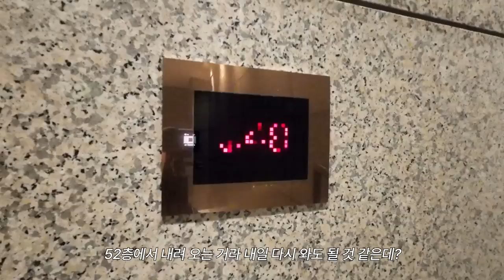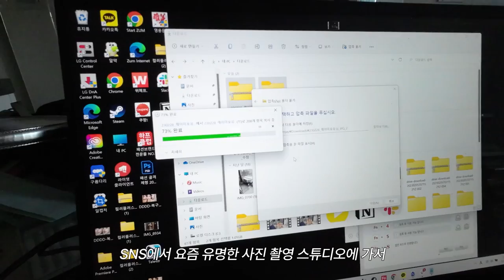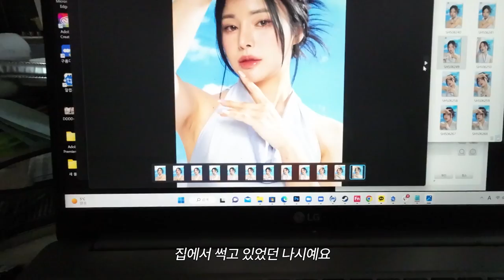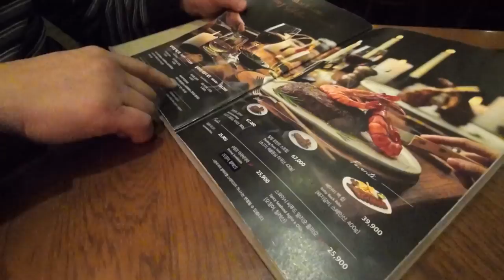이혼 후(안)평범한 일상..VLOG🫢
📢이 영상은 유가광고를 포함하지 않습니다

•Timeline⏰
00:00 영상 시작
00:30 집들이 전 촬영
01:29 지유언니 집들이🔥
06:27 부끄러운 내 자신
06:57 크랩52…💸🥹
08:55 가온이 입학식 날🫢..😭
12:34 부지런해지자 제발
14:41 맛나는 아웃백 (친구들 고마워💕)
15:52 제임희 픽 맛집 소개
16:57 촬영하고 행사 파티 가기⭐️
17:48 함경식 원장님 영광이에요😻
17:59 샴페인으로 마무리

다음 브이로그도 많관부…🥹💕

Day 01)

진로 토닉 홍차 제로

쿠팡을 추천합니다!
하이트진로 토닉워터 홍차 300ml 제로 키 이즈백 칵테일, 22개

ㄴ 소주랑 타먹으면 얼그레이 맛 달달 소주 등극
제로 소주랑 먹으면 다이어터들도 술 즐기기 가능 🥹
왜냐면 칼로리 없는 달달구리 홍차 제로 음료라서용

Day02)

크랩52
서울 강남구 영동대로 511 52층

ㄴ 여기가 바로 요즘 핫한 해산물 뷔페에요
가격이 엄청 쎄요…^^.💸( $250…)
그래도 가격값을 제대로 하는 뷔페라고 생각이 들더라고요
저 뷔페 싫어하는데 여긴 일단 제가 너무 좋아하는 해산물/대게/랍스타 를 메인으로 서빙하는 점이랑 그 해산물들의 신선도도 만족스러웠습니다 랍스타/게요리도 다채롭게 요리해서 주더라고요

요즘 예약이 너무 어려워졌는데 다들 예약 성공해서 기념일 푸파하러 가시길‼️💕

Day03)

입학식 날

Cap: 와이낫어스

Top/pants:  이너뮤트

Day04)

함경식 원장님 런칭 브랜드 정보
⭐️매드피치⭐️

샴페인빠
⭐️제일샴페인⭐️

제일샴페인
서울 강남구 압구정로10길 30-8 2층